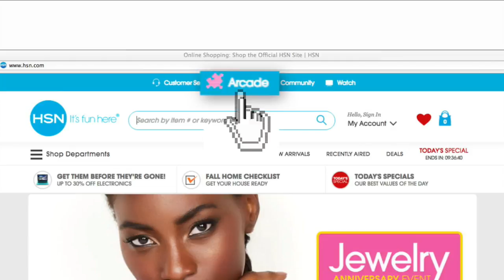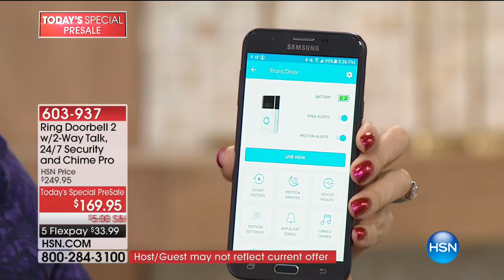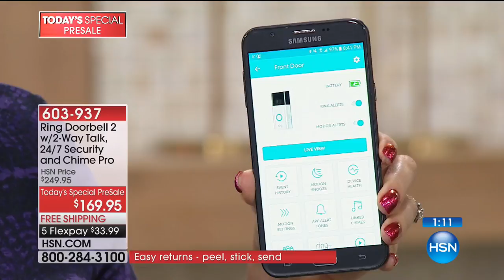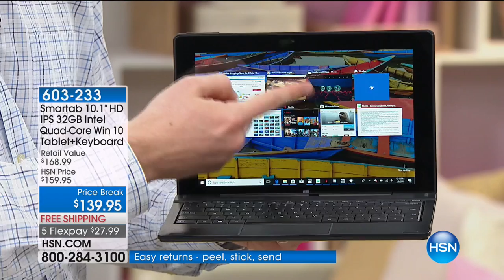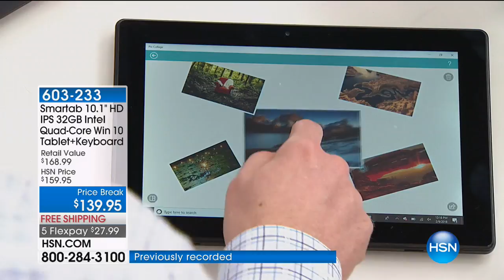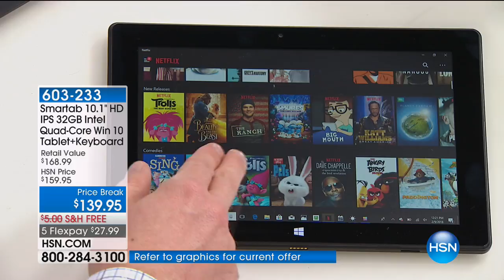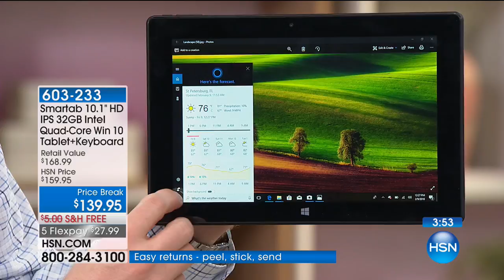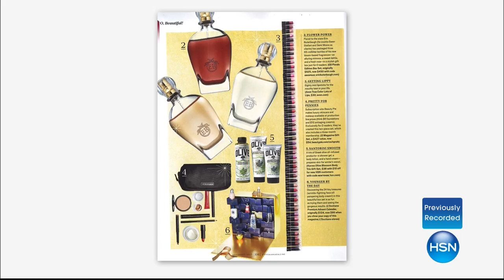HSN | Hi Tech Home 02.16.2018 - 04 AM